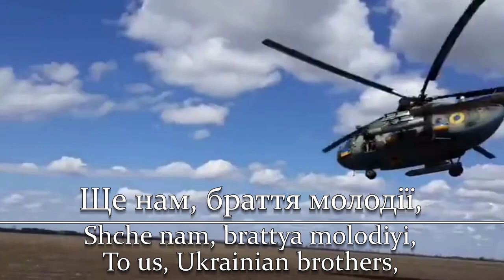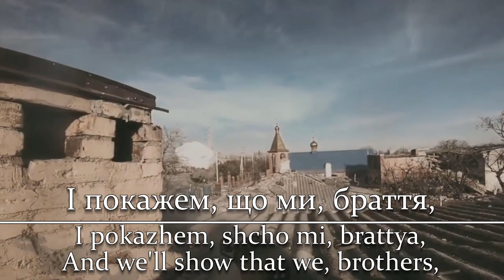Ukraine has not yet Perished (Ще не вмерла Україна) ~ 1 Year Anniversary Wartime Edition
One year of destruction, of death, of brutal war, but Ukraine is not yet lost, it stands, and it will continue to fight on.

Slava Ukraini! Geroyam Slava!